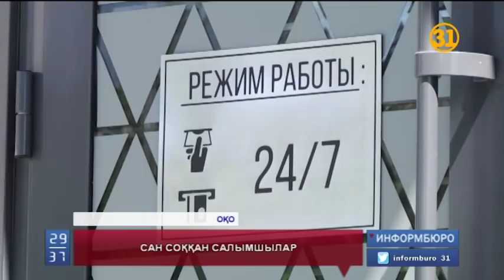Астана банктің жер-жердегі филиалын салымшылар басып алды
Бүгін Астана банктің жер-жердегі филиалын салымшылар басып алды. Барлығы қаржылық қиындықтарға тап болған банктен ақша алуға келген. Бірақ, банктің қаржы төлеуге толық шамасы жоқ. Ал Шымкентте тіпті «шағым береміз» деп шу көтергендерді басу үшін банк өкілдігі қарулы күзет те шақыртқан. Қызметкерлер мен салымшылар арасындағы дау-дамайды тұтынушылар жағы бейнетаспаға жазып алыпты.